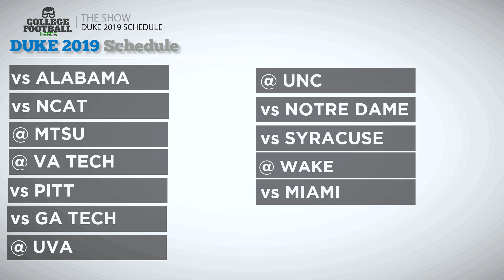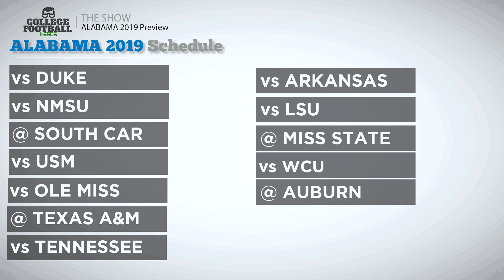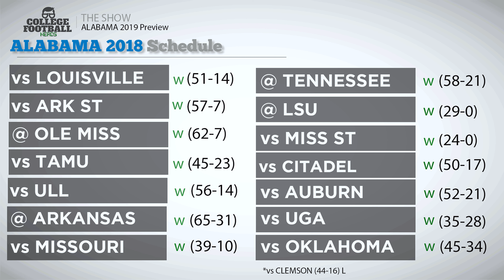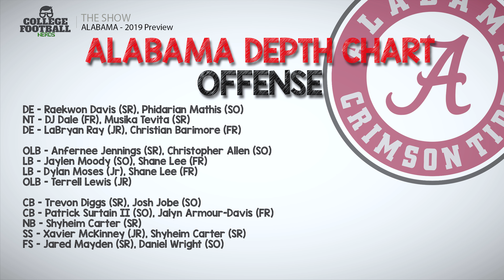Alabama Crimson Tide vs Duke Blue Devils Preview and Prediction - College Football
Let's talk Bama and Duke. The Blue Devils are breaking in a new starting QB and Bama is returning a lot of players from injury to reprise their familiar roles. Will Sark's offensive approach look much different that the 2018 version of the Bama offense? How will Duke fans approach this game in terms of expectations?